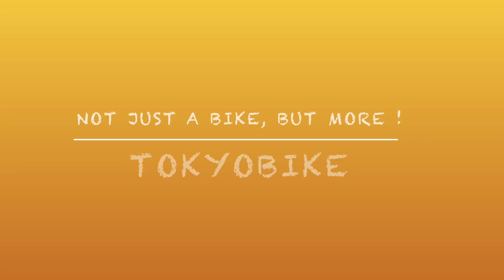Laba Bike & More - Styling Yours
Not just a bike, but more